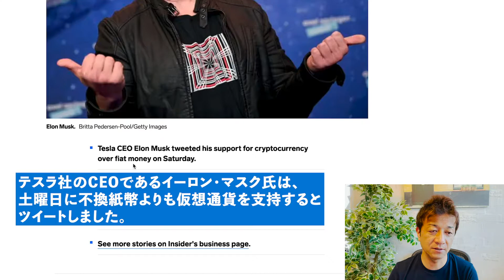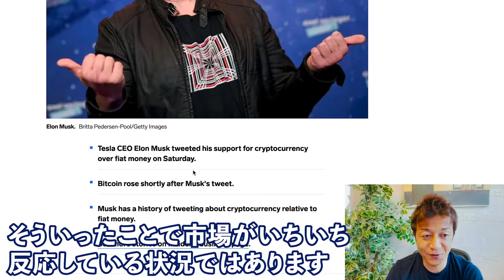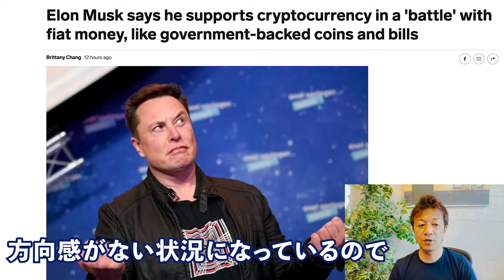イーロンマスク氏が仮想通貨に対してポジティブなツイート！改めて仮想通貨支持を表明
テスラ社がビットコインでの車の購入を中止して以降、ビットコインが大暴落しました。
ビットコインの売却を示唆するようなツイートもありましたが
、改めて仮想通貨支持を表明しました。

【目次】
0:00　導入
0:35　本日のニュース紹介
1:37　マスク氏のツイート
3:19　まとめ
3:40　エンディング

29歳でネットビジネスで完全独立し、現在起業11年目。eBayを使った輸出ビジネスをサポートするサービス、SAATSを提供。10年間毎日配信しているメルマガ情報配信、eBay, Amazon, ヤフオクまた別事業としてAirbnbホストで複数合法なホテルを提供している。仮想通貨金融投資家でもある。新事業としてクラウドファンディングに現在力を入れている。このチャンネルではクラウドファンディングに関する情報はもちろん、個人がいかにネットビジネスで生き延びていく様々な内容を今後話していきます。これから個人の時代である。小規模でも大企業に負けない自由と圧倒的な稼ぎを手に入れることができます。

出版書籍

ソーシャルメディア